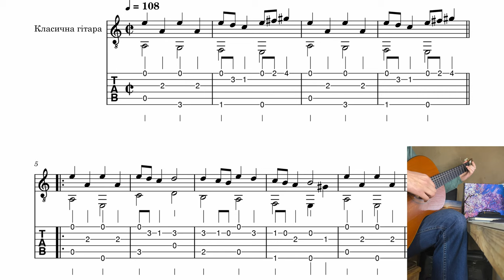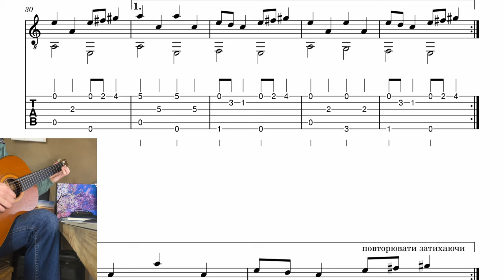Oompa-Loompa Doompadee-Doo - Guitar solo with TAB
Solo guitar arrangement of Oompa dance